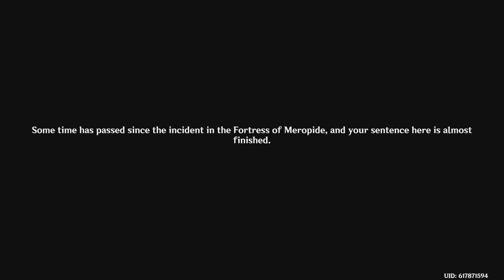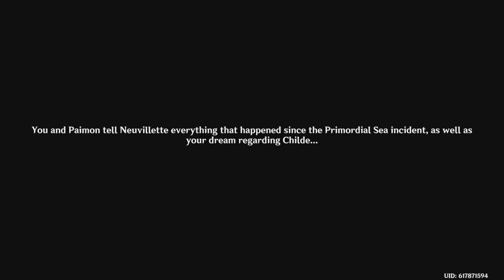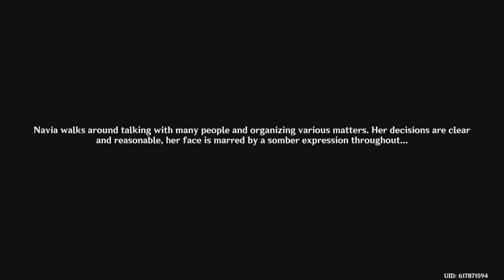Genshin Impact_20231125105102